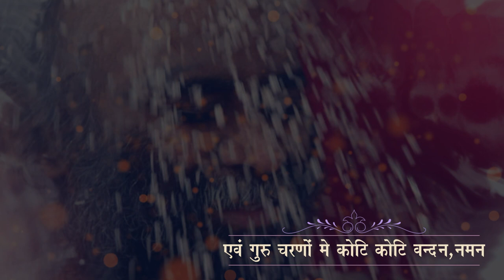पू. आ. गुरुदेव श्री वि. कुलचंद्र सुरीश्वरजी (K.C.) म.सा. जन्म दिवस विशेष, {प्रेम परिवार - जयपुर}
पू. आ. गुरुदेव श्री वि. कुलचंद्र सुरीश्वरजी (K.C.) म.सा. के जन्म दिवस पर विशेष, {प्रेम परिवार - जयपुर} 53rd BIRTHDAY SPECIAL

prem pariwar
prem pariwar jaipur